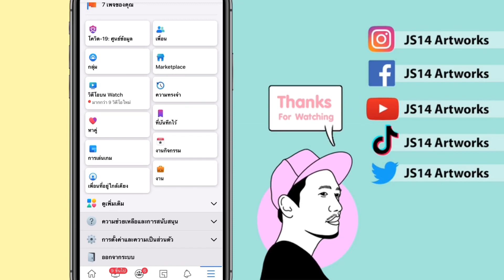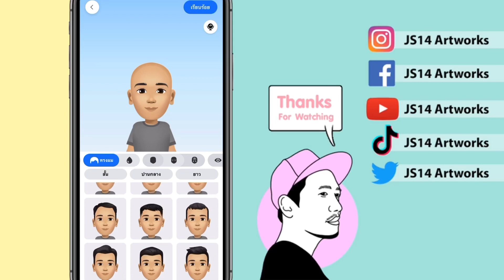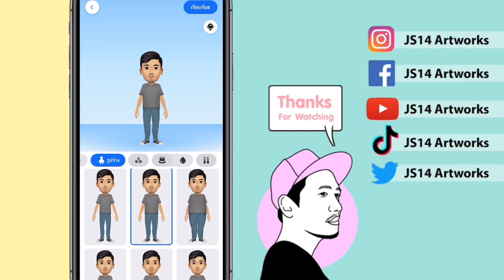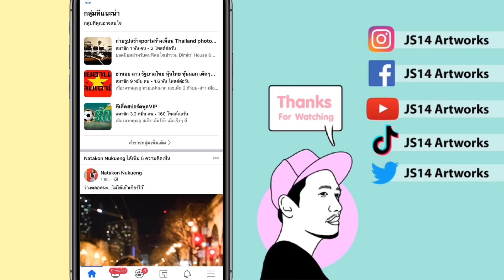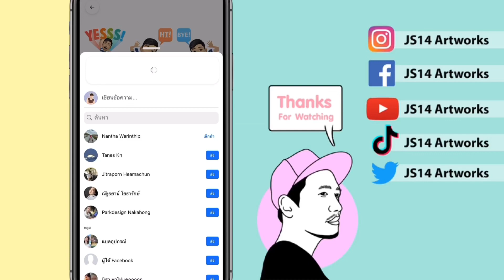Facebook Avatar ทำหน้าเราเป็นการ์ตูน ส่งเป็นสติ๊กเกอร์ให้เพื่อนทาง Messenger ได้ด้วยนะ